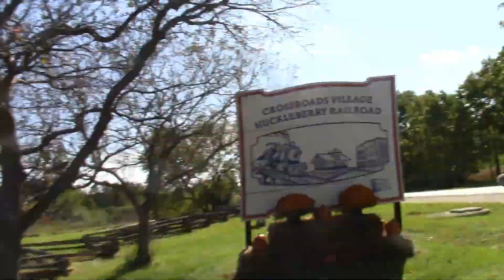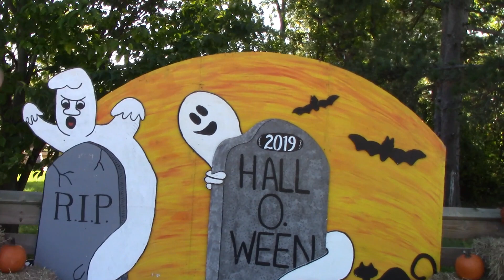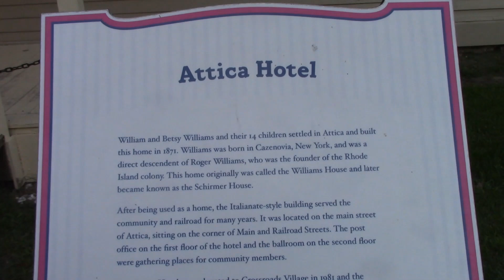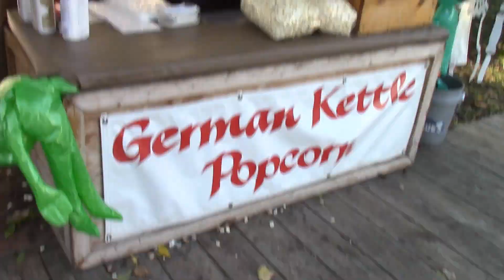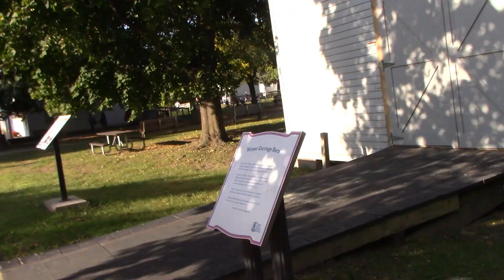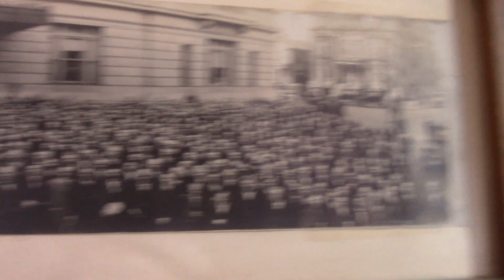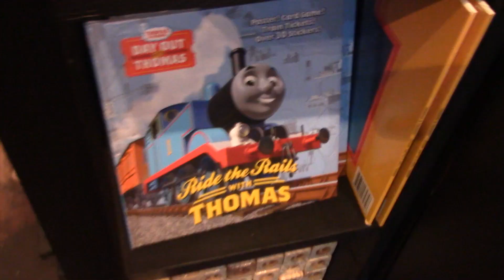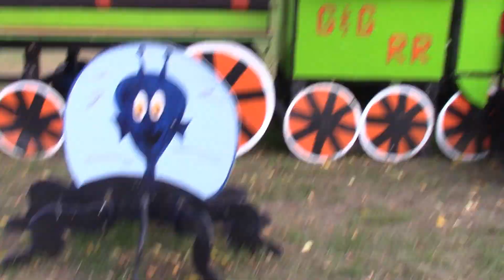Went Trick or treating at the Crossroads Huckleberry Railroad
Follow me as i return to the Crossroads Huckleberry Railroad for there Halloween Ghosts & Goodies event.